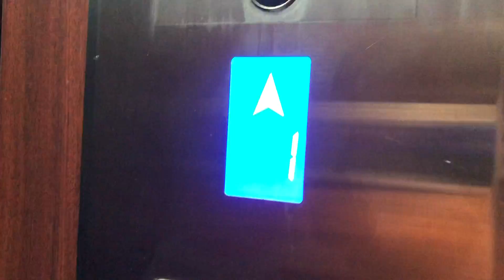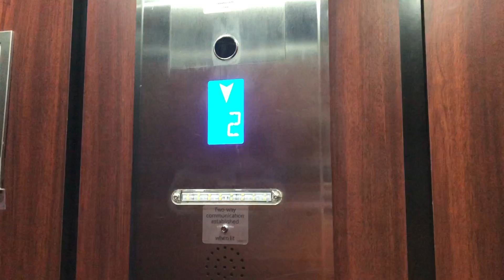Savaria Elevator at a restraunt in the Tampa Convention Center, Tampa, FL